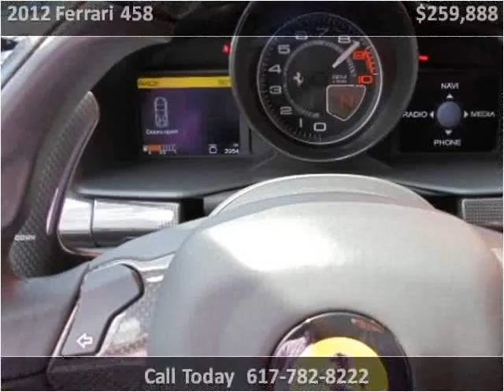2012 Ferrari 458 Used Cars Boston MA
This 2012 Ferrari 458 is available from Auto Excellence Group.